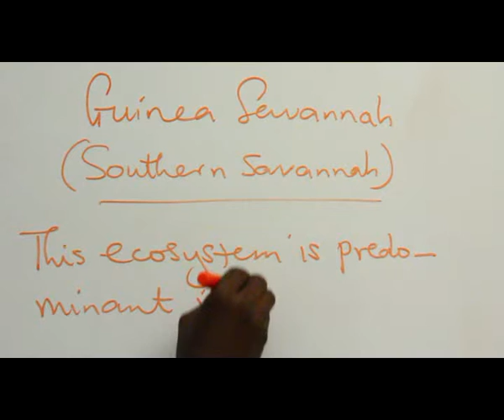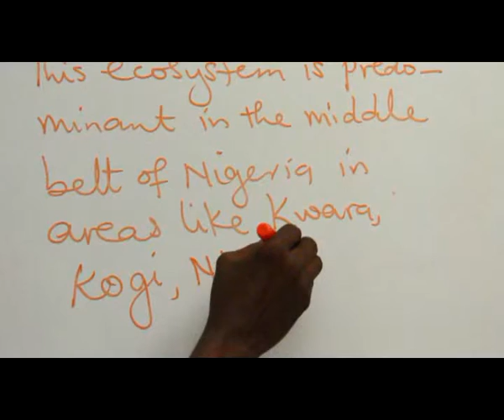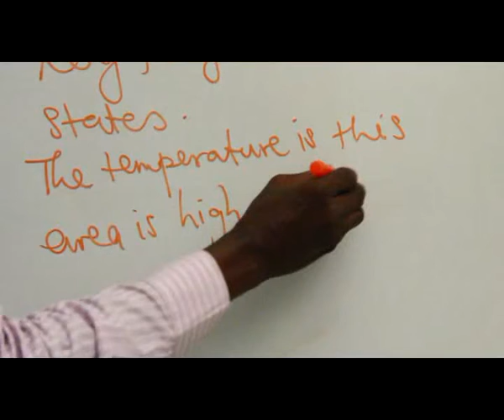ECOLOGY PART 44